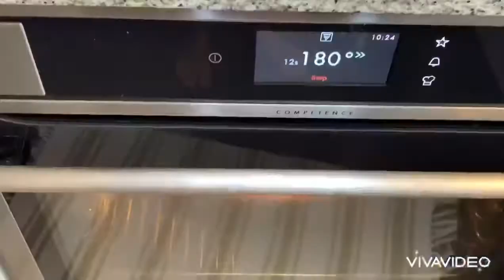Bauernrouladen im Schinken Mantel Mega lecker und gehen schneller als Rinderrouladen.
So leckere Rouladen mit Hackfleisch

500 gr Rinderhackfleisch
1 Päckchen räucher Schinken
4-6 saure Gurken aus dem Glas
Senf
Salz Pfeffer hackgewürz Semmelmehl
1 Ei
Öl für die Form
Chilli Knoblauch Paste
Zwiebel Paste
4 Paprika
3 Zwiebeln
1 Flasche Creme fin
Salz

180 grad 20 min dann mit Gemüse und Creme fin noch mal 20 min

Guten Appetit 😋 ihr lieben

Über ein Abo würde ich mich riesig freuen ,wenn ihr das Glöckchen aktiviert verpasst ihr auch nichts.
Habt ihr schon in meine anderen Videos gestöbert da findet ihr sehr viel schnelle und einfache Gerichte 🌸
Auf Instagram: Bei_Britta_schmeckts